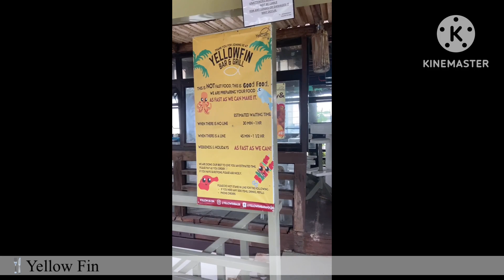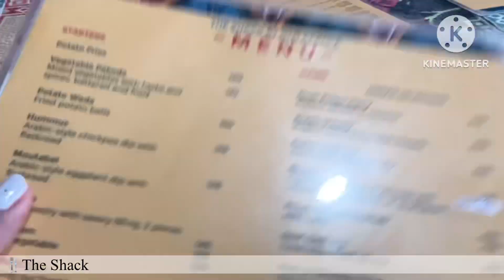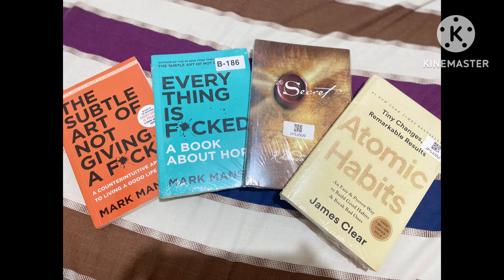Baler 2023 | Sabang Beach x Dinadiawan Beach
Baler guide. 👊🏻

📍Places
Sabang Beach
Diguisit Lighthouse
Dinadiawan Beach

Isaw near Museo de Baler
Kusina Luntian
The Shack
Sabang Baywalk Street Foods
Yellowfin Bar and Grill
Kubli Bistro
Taste Buddz

🍴Pasalubong Peanut Butter Aling Pacing
Try Pungo Sasa Fruit